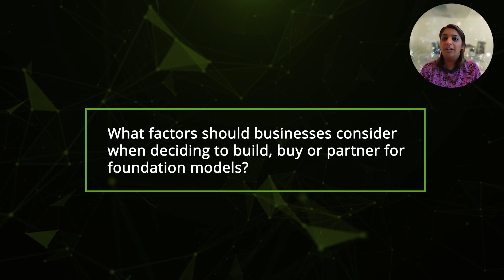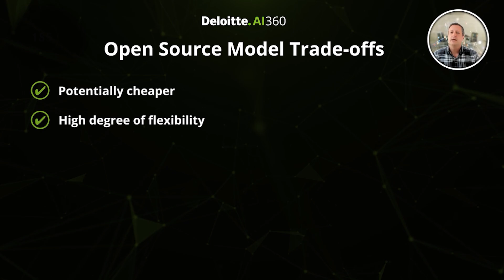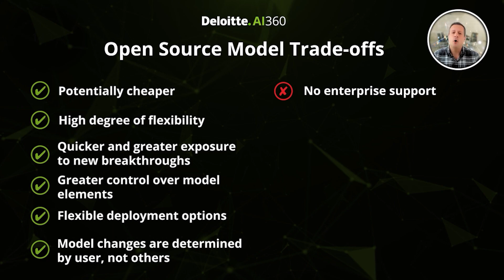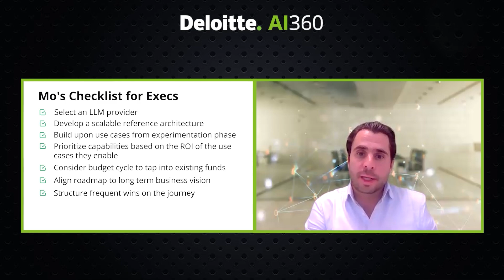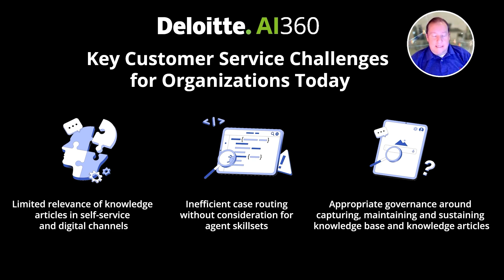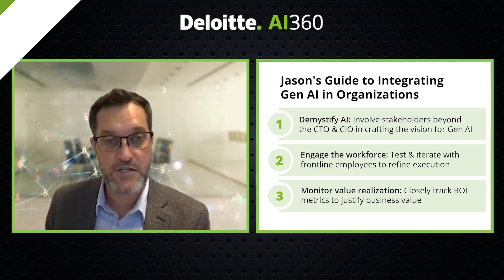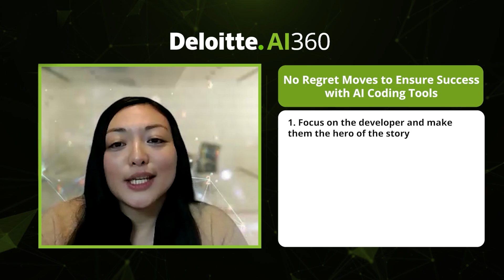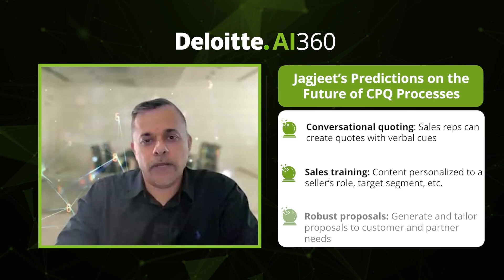AI360 S1: E11 | A journey revisited - Favorite AI insights from our first 10 episodes!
Tune into a special retrospective episode of the AI360 podcasts, as we mark the milestone of our 10th episode. Our producers have selected their favorite moments, revisiting the most compelling discussions and insights that have not only defined our series but also highlighted the transformative impact of AI in telecommunications. Don't miss out on this celebration of knowledge and discovery in the exciting world of AI!